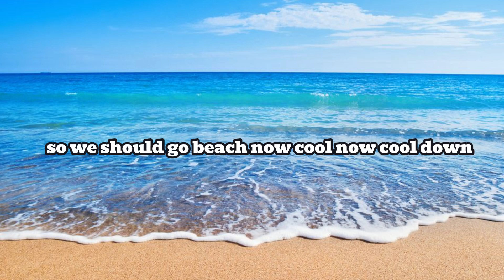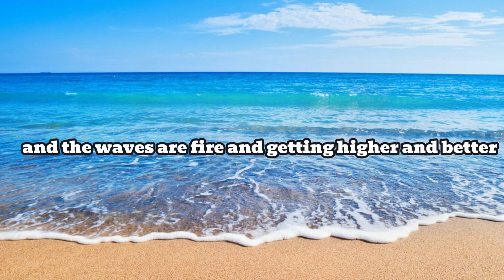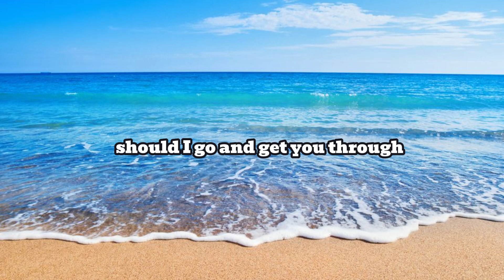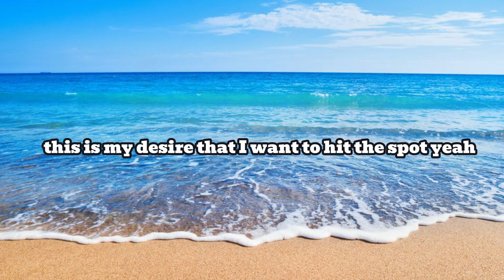Kolohe Kai - Cool Down (lyrics)